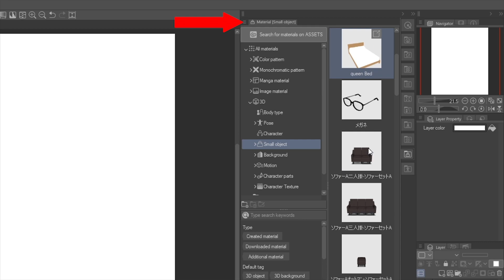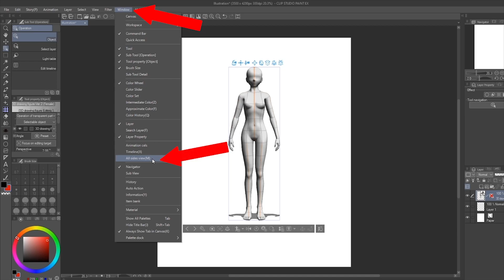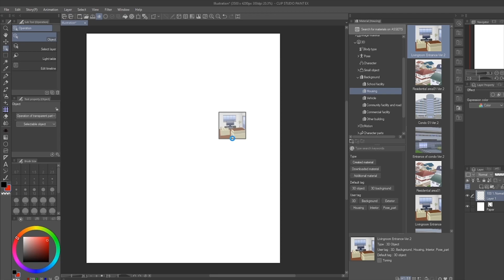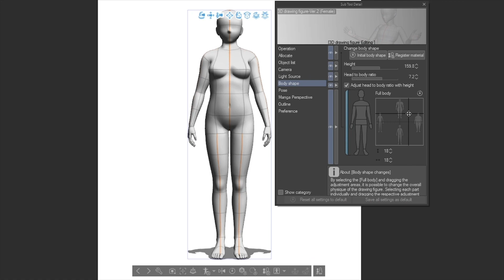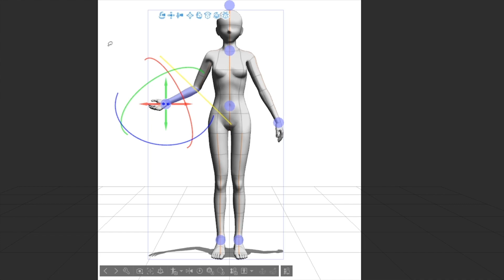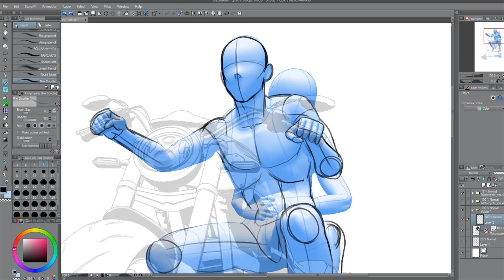How to master 3D... for comics! | Jake Hercy Draws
Artist Jake Hercy Draws (insta: jakehercydraws) gives a complete overview of Clip Studio Paint's 3D models, and shows how you can use them for your comics! Learn how to import, operate, and convert your 3D models!